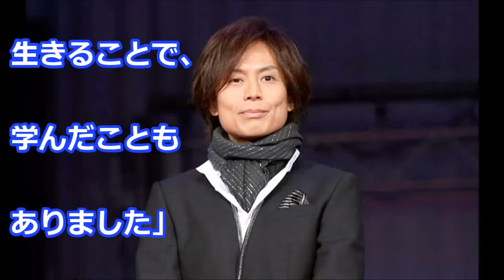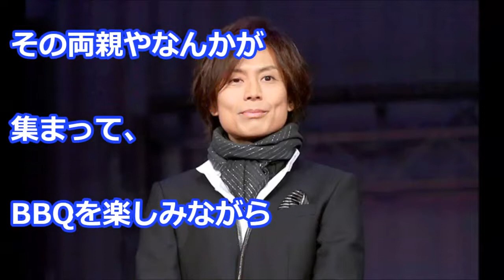喉頭がんで声を失ったつんくを救った家族の絆!!! 『パパが歌えないなら…』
松本潤と生田斗真がガチバトルの理由がヤバい!!驚愕の事実に広瀬すずと有村架純が唖然！【ＣＲＡＺＹエンタメＮＥＷＳ】